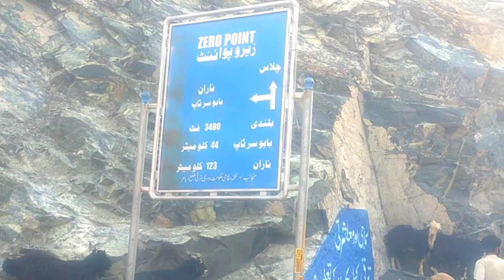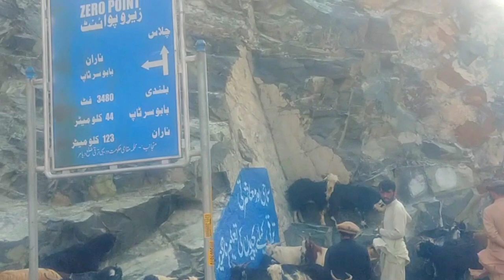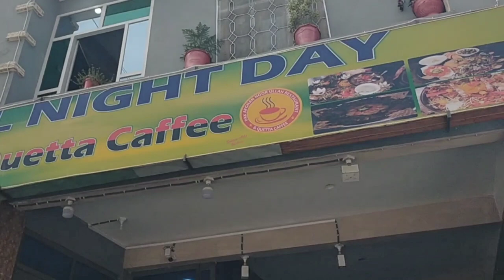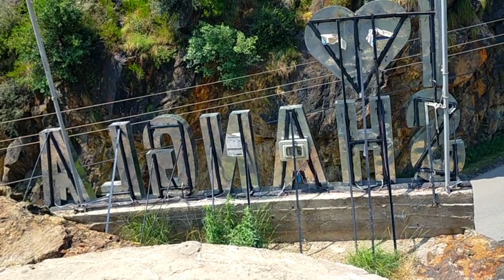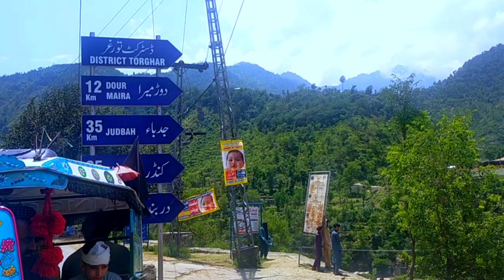Babusr top to Chilas | Dassu | Pattan | Besham | Battagram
In this Video We Visit to Babu sar top to Chilas, Babu sar to is very Coldest Place in Pakistan and Chalas is Hotest Place in Pakistan, the Difference between Chilas and Babusar Top is 44 kilo Meters.
So we Enjoy the weather and then comes to Dassu which is still beautiful city of Gilgit Baltistan, So wcomes next to Pattan, Besham, Battagram, and then Chattar Plain Mansehra